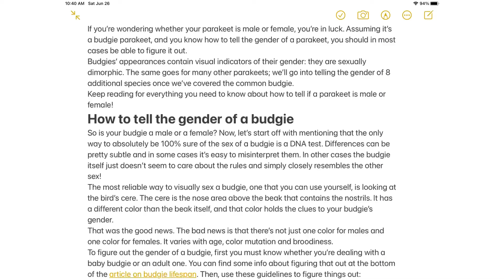How to tell the gender of a parakeet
I will be talking about budgies gender

I did another video of budgies gender here’s
The link for that video

wchanwwUCNA2PQJ3cLFTjgYFdY5oAww.youtubBX://link
Https//nel/e.com/